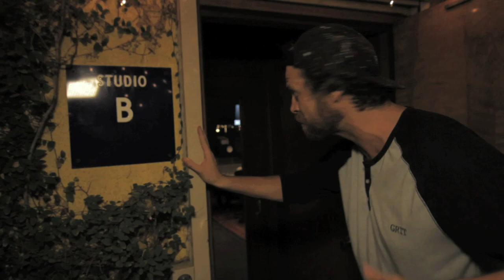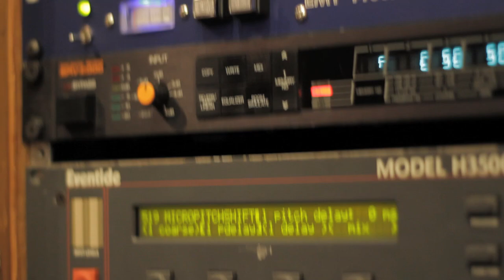KAT MEOZ fka GRIT - interview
James Kirkland interviews frontwoman Kat Meoz.

Video shot by Jake Gilbert at Conway Recording Studios and edited by Todd Harapiak.